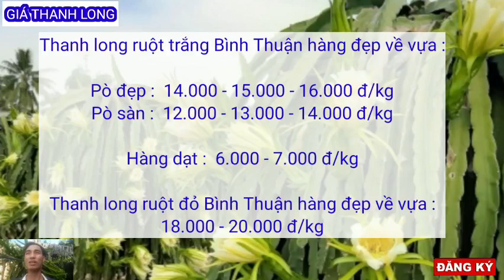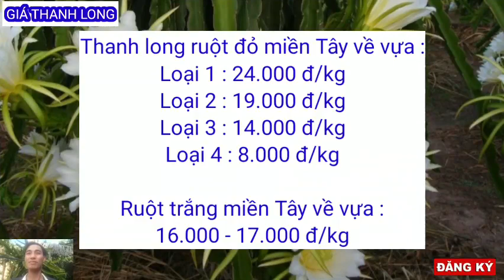Giá thanh long hôm nay 31/10/2023 -Thị trường thanh long /Giá thanh long